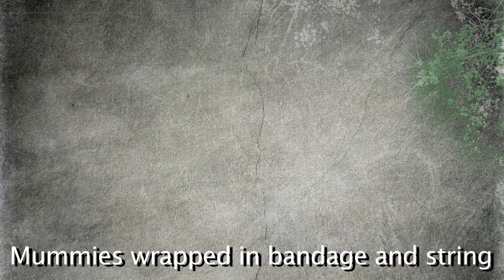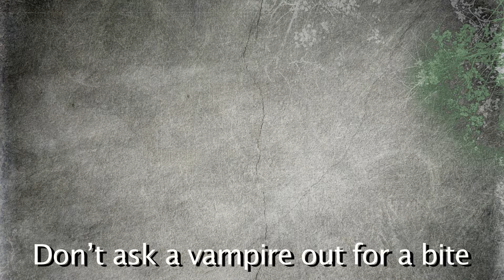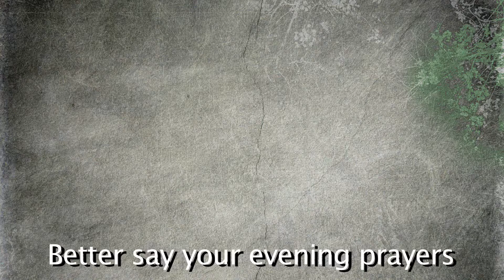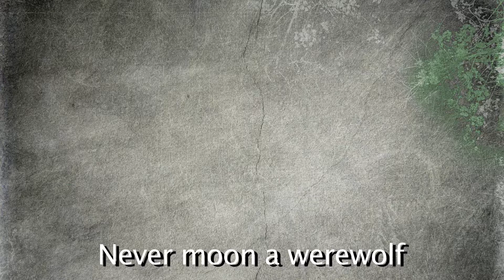Never Moon A Werewolf (lyrics only)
Never Moon A Werewolf (lyrics only) - my homage to Classic Universal Monsters and Halloween!